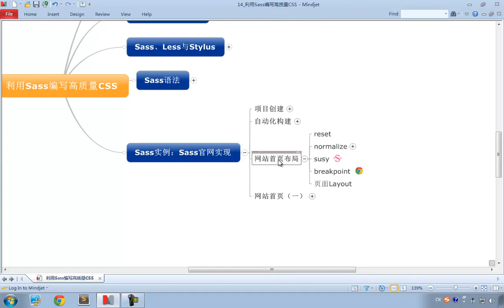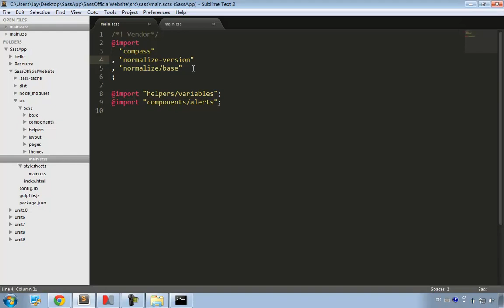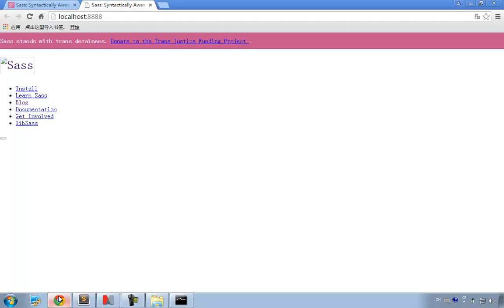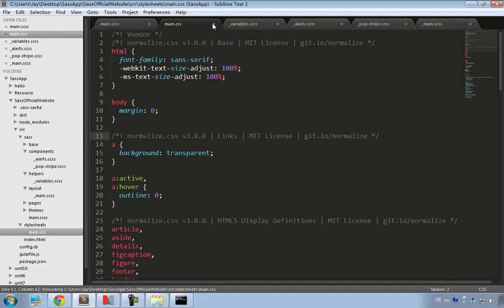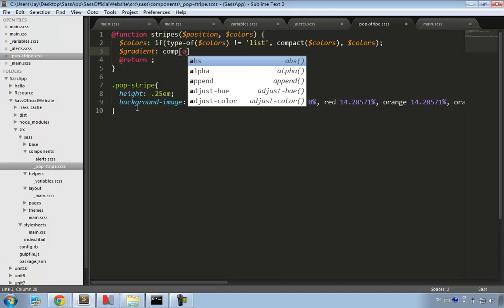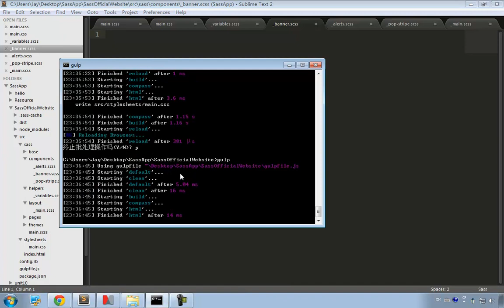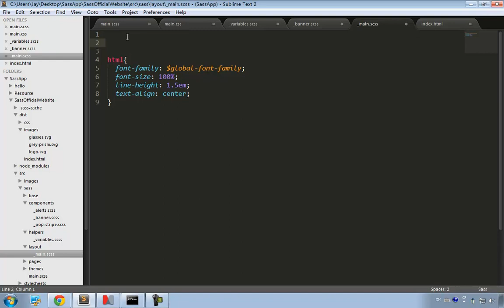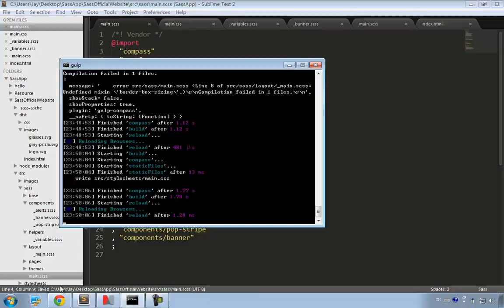利用Sass编写高质量CSS14 Sass官网（网站首页一）